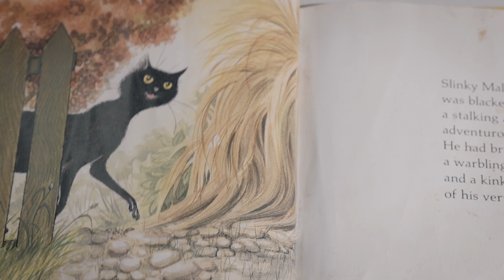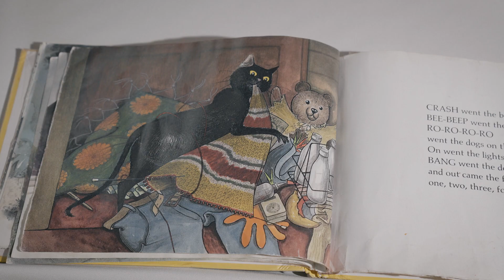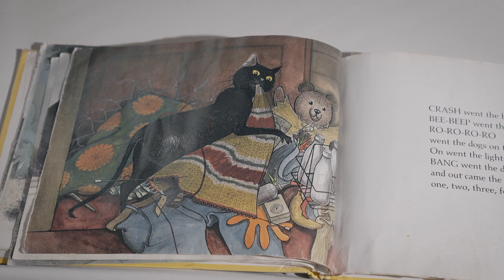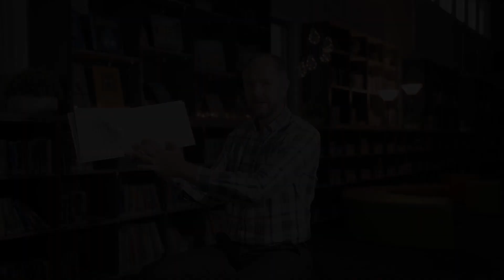HCLM Bedtime Stories - "Slinky Malinki” By Lynley Dodd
BEDTIME STORIES // We hope all families enjoy the Bedtime Stories series that have been read by HCLM staff and are being released each Friday.
Tonight’s story is "Slinky Malinki” By Lynley Dodd.
Read by our HCLM Business Manager, Mr Jacob Morgan.